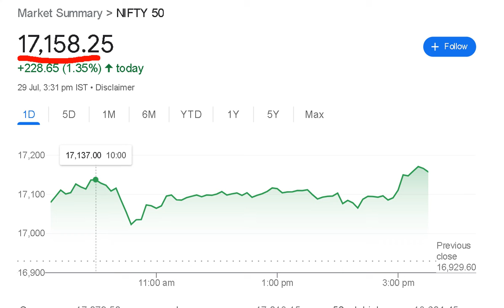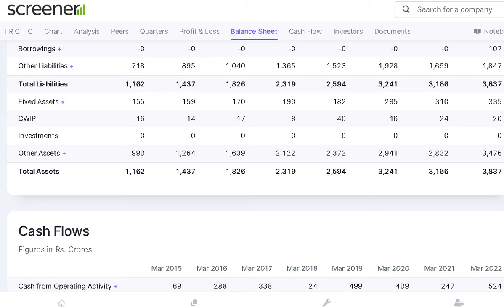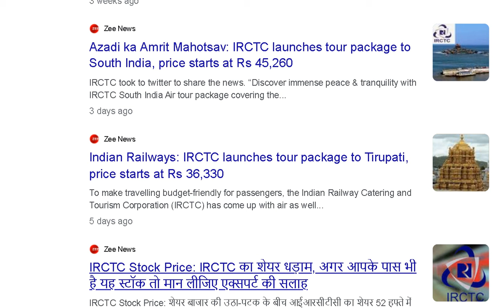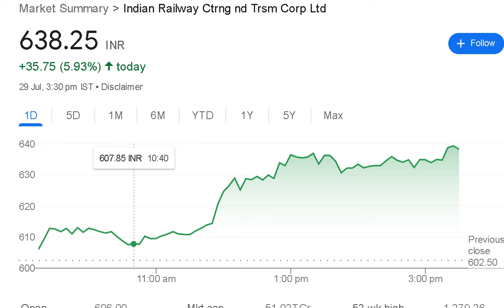IRCTC Share Price l IRCTC share news today l IRCTC Stock | Indian Railway Stock Price